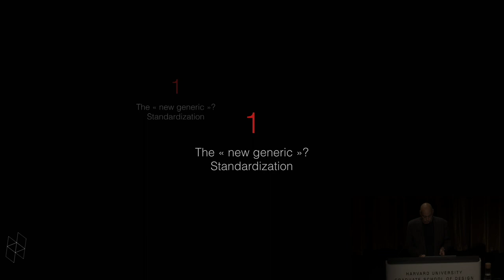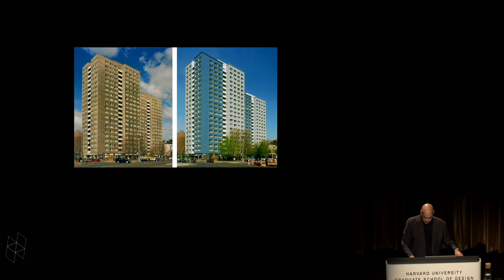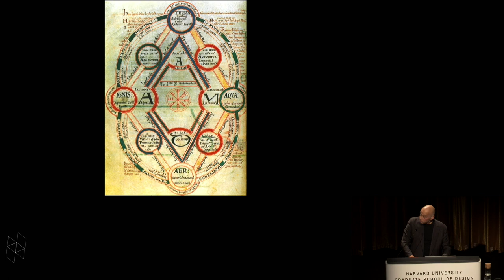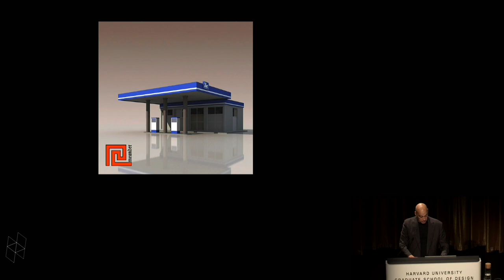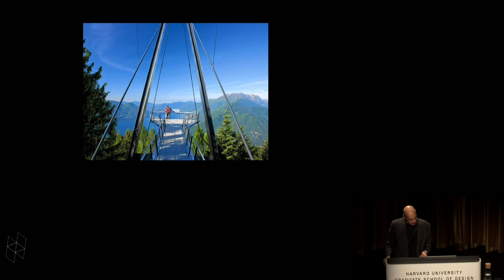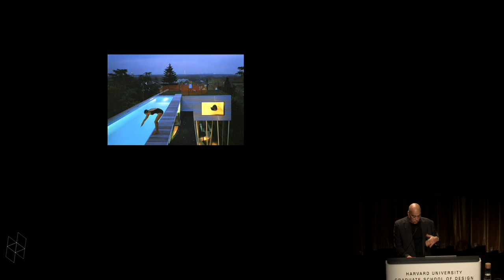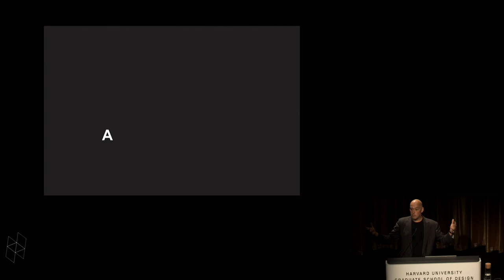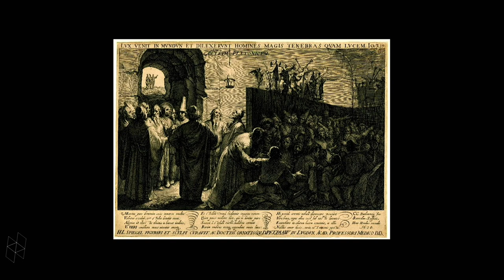Michael Jakob, “Landscape Architecture and the ‘New Generic'”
Michael Jakob teaches History and Theory of Landscape at hepia, Geneva, and aesthetics of design at HEAD, Geneva. He is a visiting professor at Politecnico di Milano and the Accademia di Architettura in Mendrisio. He is, at the same time, Professor of ComparativeLiterature (Chair) at Grenoble University. Jakob's teaching and research focus on landscape theory, aesthetics, the history of vertigo, contemporary theories of perception and the poetics of architecture. He is the founder and head of COMPAR(A)ISON, an International Journal of Comparative Literature and the chief editor of “di monte in monte”, a series of books on mountain culture (Edizioni Tarara’, Verbania). He produced several documentary films for TV and has a longstanding experience as a radio journalist.

Michael Jakob published recently: 100 Paysages, Infolio, Gollion 2011; asp Architecture du paysage, Infolio, Gollion 2012; Mirei Shigemori e il nuovo linguaggio del giardino giapponese, Tarara’, Verbania 2012; the swiss touch in landscape architecture, Tarara’, Verbania 2013/ Ifengspace, Tianjing 2015; La poétique du banc, Macula, Paris 2014/ Sulla Panchina, Einaudi, Turin 2014/ The Bench in the Garden, Oro Editions, Bay Area 2017; Cette ville qui nous regarde, b2 éditions, Paris 2015/ Dall’alto della città, Lettera 22, Siracusa 2017.

Jakob is a curator of international exhibitions and the author of documentary films on landscape (Chiappetti o il paradiso perduto, RAI, 2014, and Capri: a lezione di paesaggio, 2016).